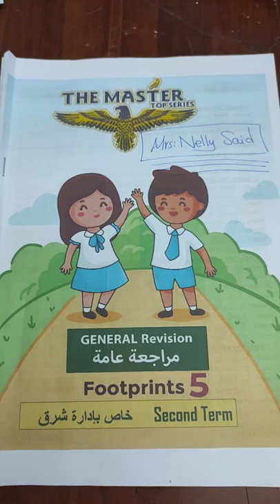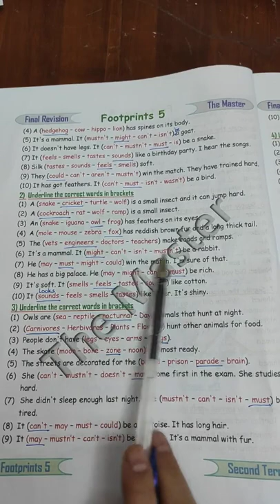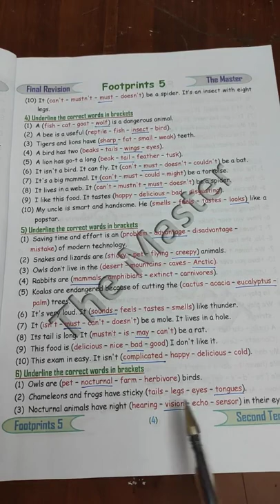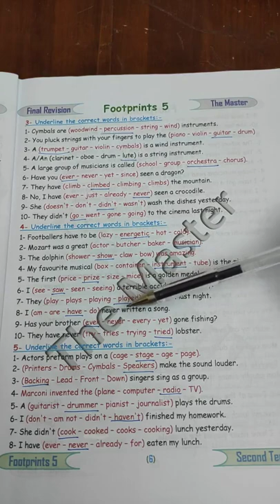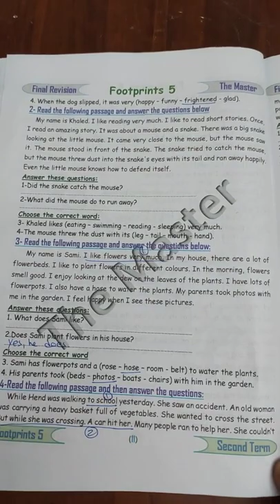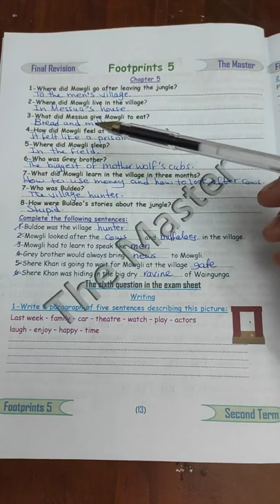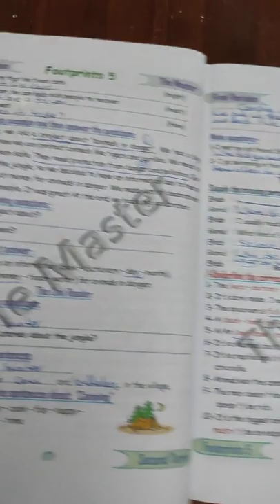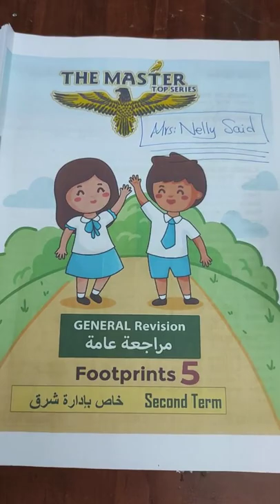Footprints J5 Final Revision Unit 7 & 8 + Ch 4&5 Mrs: Nelly Said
مراجعة اخر العام فوت خامسة ابتدائى إدارة شرق لميس: نيللى سعيد